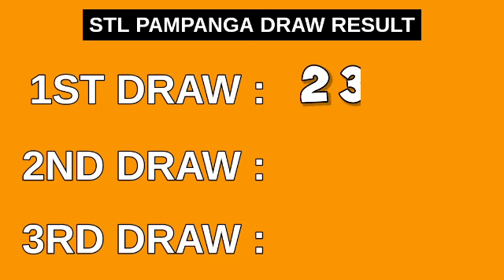1ST DRAW, STL PAMPANGA 11AM RESULT TODAY April 3, 2023 MORNING DRAW RESULT PHILIPPINES